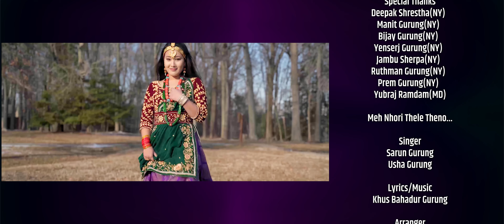Gurung Music Video - Meh Nhori Thele Theno [Cover]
This is the third cover of gurung music video 'Meh Nhori Thele Theno' featuring Nagma Gurung and Om K Gurung.

Audio Credits:
♪Song: Meh Nhori Thele Theno
♪Singer: Sarun Gurung / Usha Gurung
♪Lyrics/Music: Khus Bahadur Gurung
♪Arranger: Tejendra Gurung

 Video Credits
►Choreography: Meera Gurung
►Featuring: Nagma Gurung / Om K Gurung
►Cinematography: Shambhu Moktan and Anil Gurung
►Edit: Bishnu Sharma
►Post Production: Sai Vision Pvt. Ltd (US)

Sovechha Films Pvt. Ltd is authorized to upload this video. Using this video on other channels without prior permission will be strictly prohibited. (Embedding to the websites is allowed)